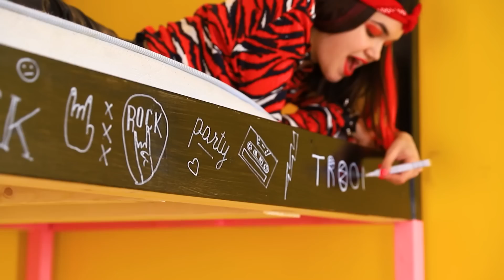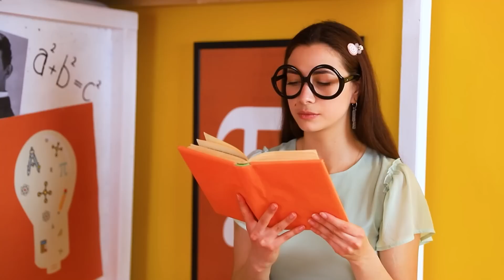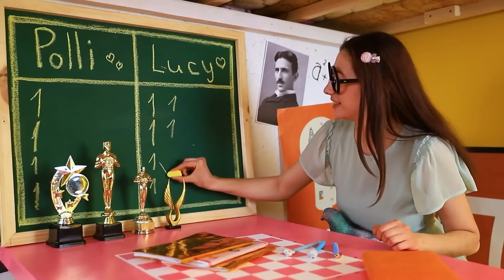Wir bauen ein Etagenbett für Drillinge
In dem neuen Haus gibt es neue Probleme. Megan, Polly und Lucy stehen ohne Betten da. Aber das ist kein Problem für sie, denn gemeinsam können sie alles schaffen, sogar ein Drillingsbett bauen.